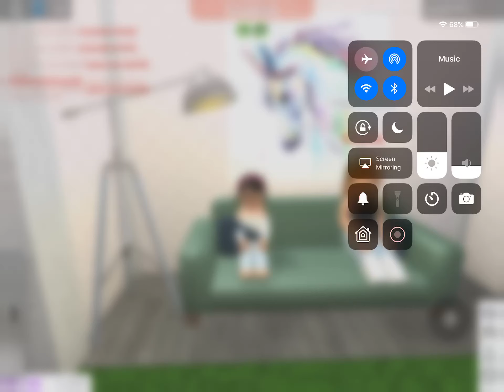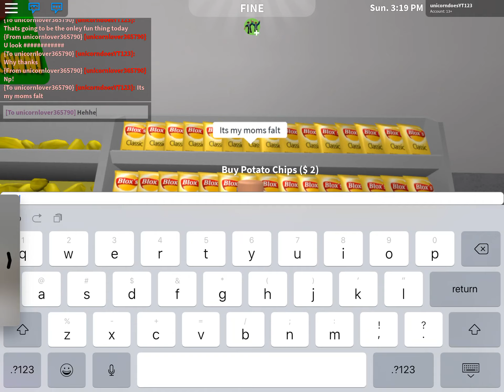My mom controls me for 24hrs!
Oh boi gee I can’t wait